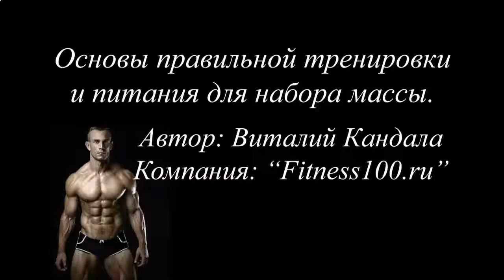КАК НАКАЧАТЬ ПРЕСС В ДОМАШНИХ УСЛОВИЯХ ДО КУБИКОВ